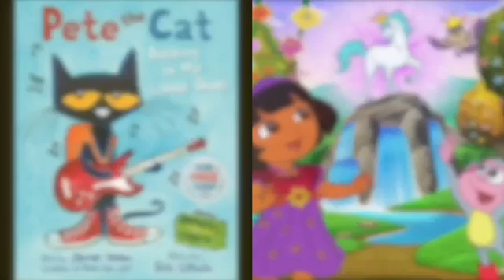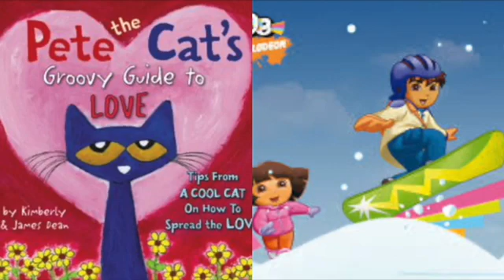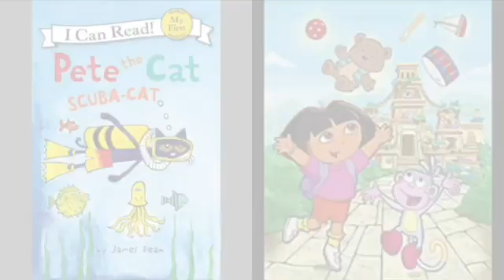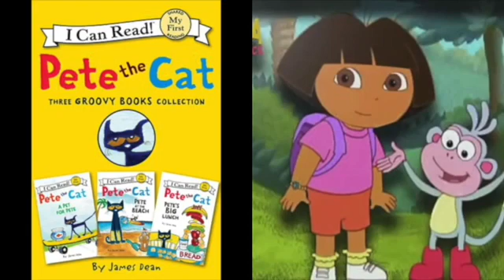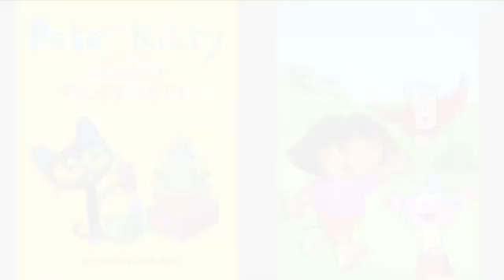MERGED Pete The Cat and Dora The Explorer Love Letter